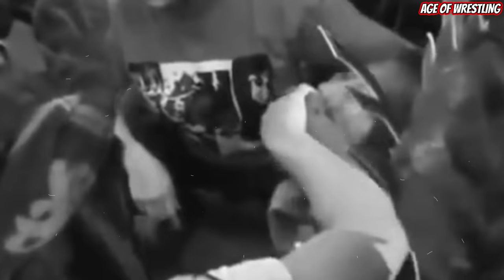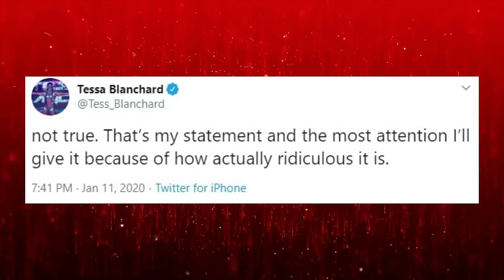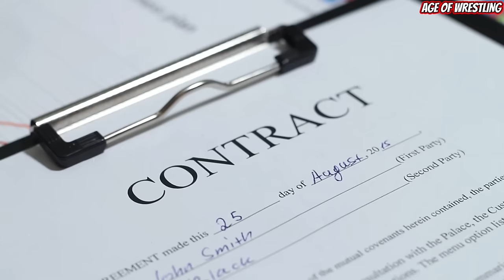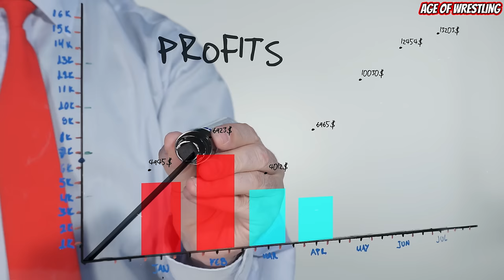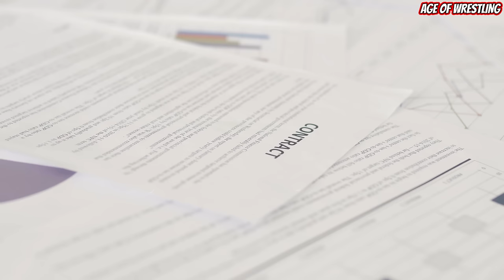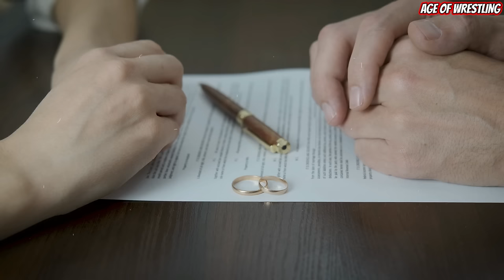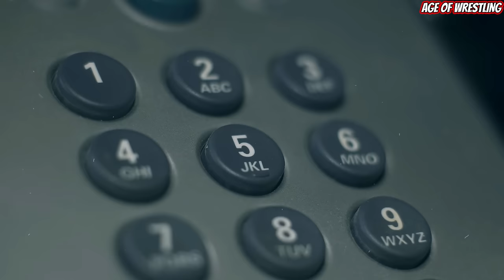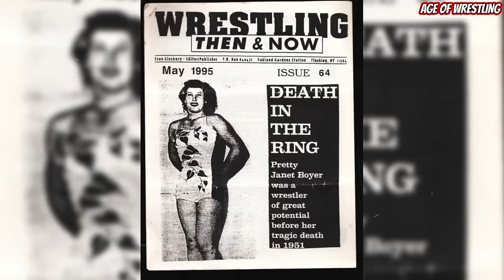The Definitive Women's Wrestling Iceberg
Dive deep into the fascinating world of women's wrestling with our comprehensive exploration of the Women's Wrestling Iceberg.

00:00 Womens Wrestling Iceberg
01:00 Sunny
03:18 Lita Edge Matt Hardy
04:11 Nia Jax Unsfafe Worker
05:52 Nancy Benoit Woman Chris
06:49 Act Yasukawa vs Yoshiko Shoot
07:37 Brie Bella Malfunction
08:05 Alundra Blayze Throws WWF title in Trash WCW
08:48 Mandy Rose Fired from WWE
09:35 Mae Young Gives Birth To Hand
10:17 Chyna
11:46 Hana Kimura
12:48 Sasha Banks Malfunction
13:16 Tessa Blanchard
14:52 Sonya Deville Home Invasion
16:00 Paige Videos
17:09 Natalya
17:41 Trish Stratus Vince McMahon
18:50 Emma Wins Match By Accident
19:25 Alicia Fox Arn Anderson
20:09 Fabulous Moolah
22:22 Jordynne Grace
23:18 Dawn Marie Malfunction
23:59 Gail Kim Eliminates Herself From Battle Royale
24:37 Mickie James Trash Bag
25:25 Rosa Mendes Malfunction
25:50 Emma Fired and Rehired in Hours
26:28 Kaitlyn Wins Battle Royale on Accident
27:13 Thunder Rosa Sandbagging
27:45 Asuka vs Minoru Suzuki
28:56 Hikaru Shida
29:40 Alexa Bliss Fan Incident
30:23 Dawn Marie Fired While Pregnant WWE
31:23 Awesome Kong Reby Sky Backstage
32:06 Iyo Sky
33:21 Kaitlyn Malfunction
33:55 Rhaka Khan Lawsuit
35:13 Charlotte Flair
35:59 Su Yung Rich Swann
36:44 Sable Sues Vince McMahon WWE
37:29 Star Rosemary AAA Shoot Incident
39:00 Stephanie McMahon Malfunction
39:41 Bull Nakano Fired WWE
40:44 Sharmell vs Jenna Morasca
41:45 Luna Vachon
42:48 Nikki Bella Fan Incident
43:17 Debra Stone Cold Steve Austin
44:26 Original Screwjob Wendi Richter Fabulous Moolah
45:46 Plum Mariko & Emiko Kado
47:35 Nicole Bass
49:05 Ashley Massaro
51:23 Sable Malfunction
52:09 Sara Lee
53:04 Candice Michelle Injury
54:01 The Lady Of Silence Juana Barraza
56:00 Scarlett Bordeaux Fan Incident
56:46 Miss Elizabeth Lex Luger
57:46 Janet Wolfe
58:42 Daffney Unger

Paige
Matt Taven, Max Caster, Michael Nakazawa, Mike Bennett, Miro, MJF, Nick Comoroto, Nick Jackson, Orange Cassidy, Ortiz, Pac, Parker Boudreaux, Paul Wight, Penta El Zero Miedo, Peter Avalon